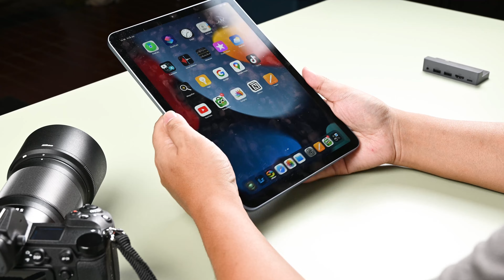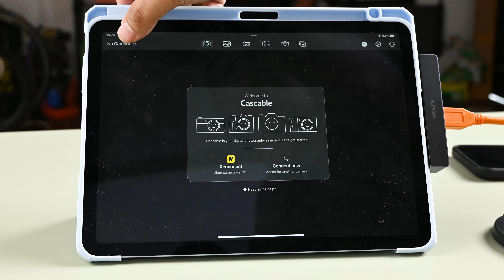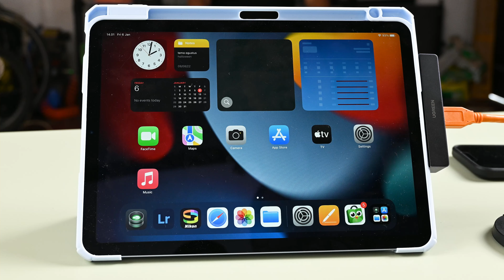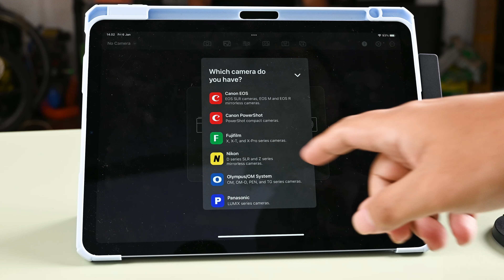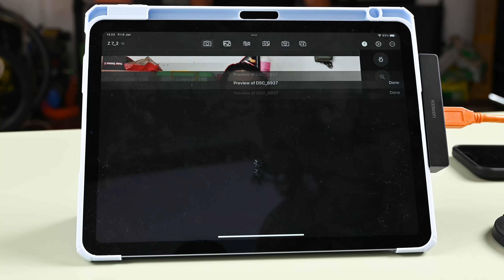Tutorial : Tethering Mirrorless Camera Ke iPad via USB feat Nikon Z7II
Halo teman-teman, video kali ini saya akan mengkoneksikan Nikon Z7II ke iPad Air 4, saksikan terus sampai habis

Gear yang kami pakai dalam pemotretan ini
Nikon Z7II
Nikon Z5
Nikkor Z 24-70mm F/4
Nikkor Z 85mm F/1,8
Godox SL200
Tethertools

Juga follow social media kita

Thanks